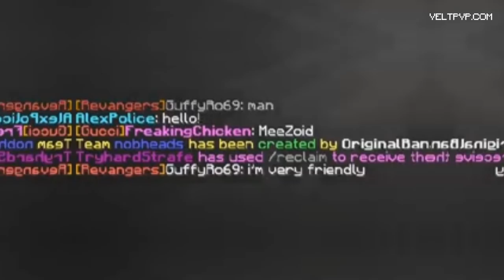Top Hcf Rages #21 (Meezoid GOES SUPER SAIYAN? + MUM Interrupts A Live Rage!)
Songs:
♫ Kastra - Renegade (ft. Lauren Mayhew)
♫ HVNNIBVL - On & On (Evix Remix) (Outro)
Featured Players - Meezoid, Iceplays, Stazza, Zigy (Meezoid), Lappyz, WaterJuicyy, ShadyOG, Saucynonce.